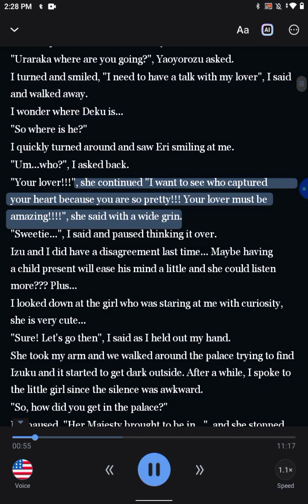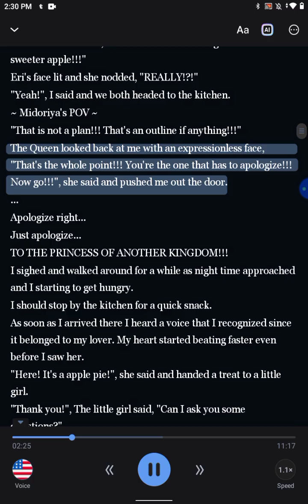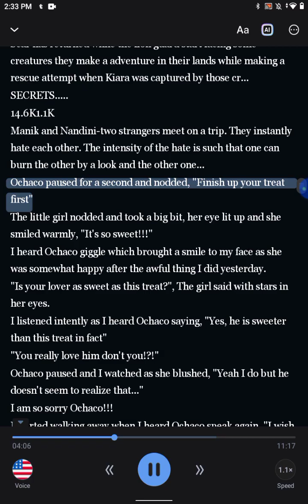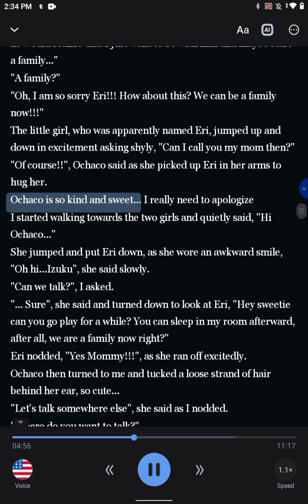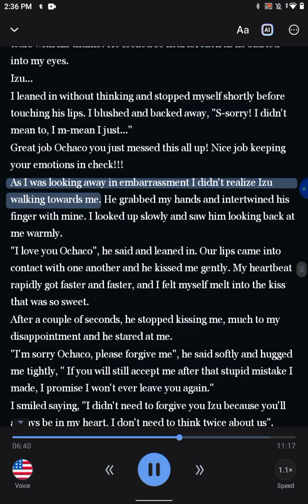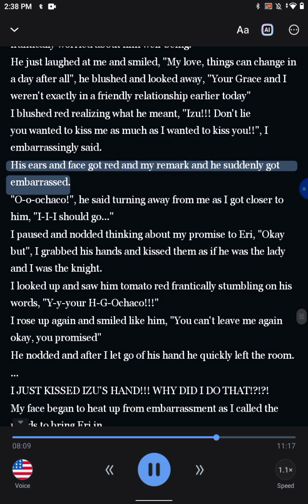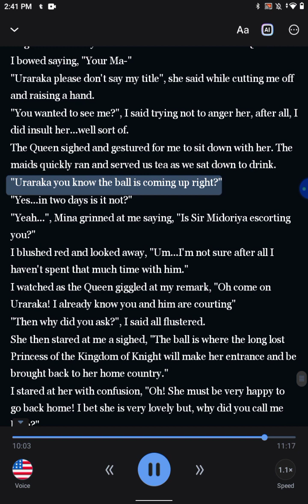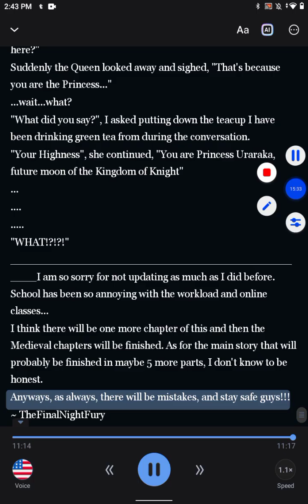izuocha ~ winter stars (medieval times part 3)